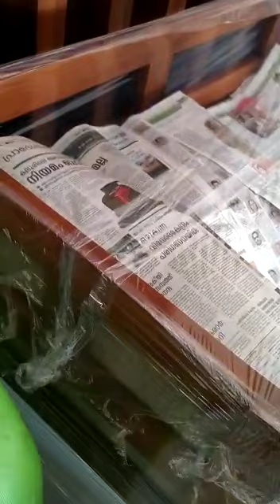One Full Household items Packing @kochi Kerala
Packing of Complete Household items. Nice Video by Pro Cochin House Shifting and Moving Packers